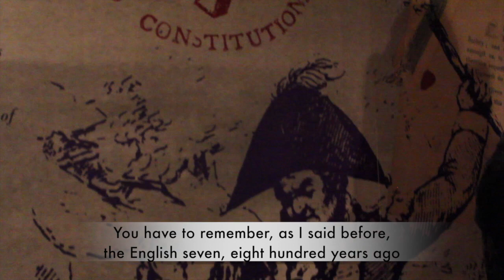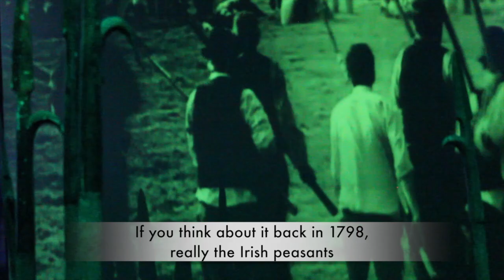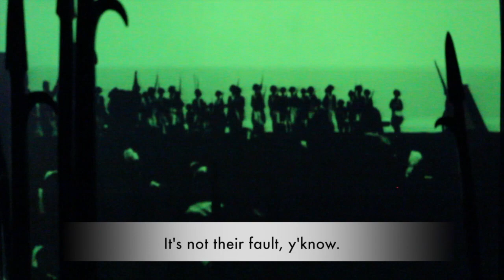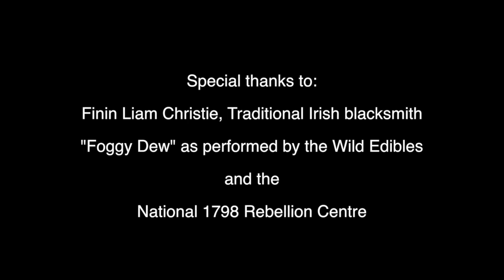Forging an Irish Rebel Pike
Finin Liam Christie, traditional blacksmith in Ireland, forges a reproduction pike like the ones used by Irish rebels in 1798 against British colonialism. for the whole story.